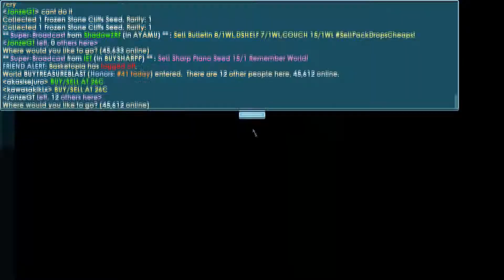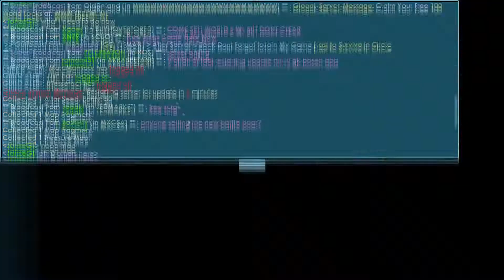Using Treasure Blast New Treasure Hunt Update - Growtopia